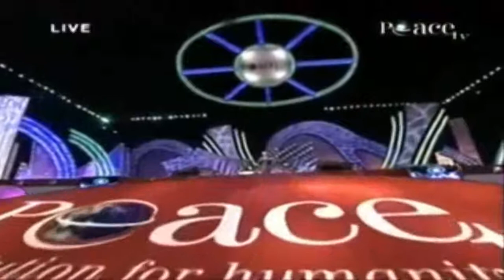Exclusive Question and Answer Session with Dr. Zakir Naik